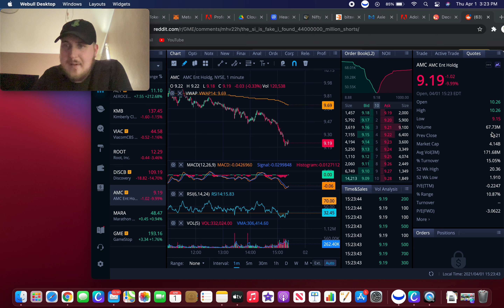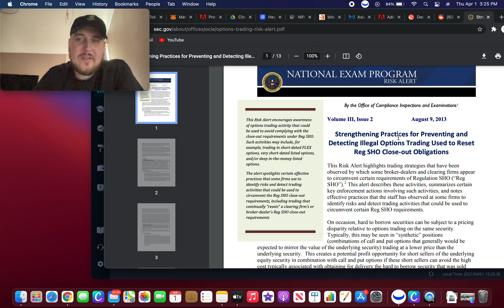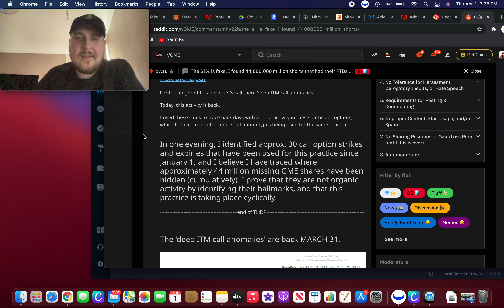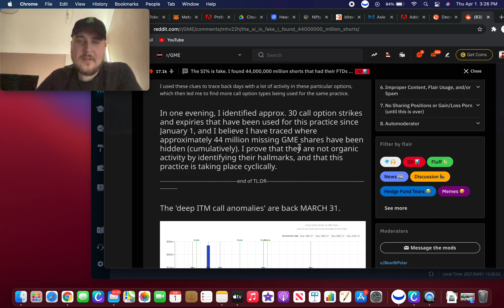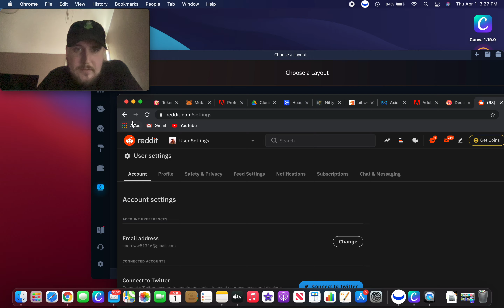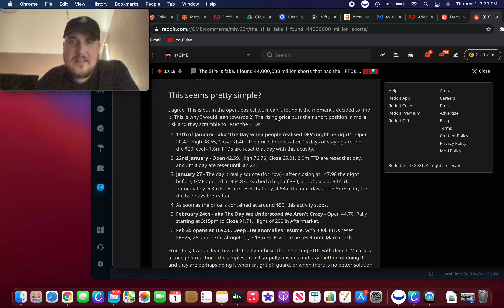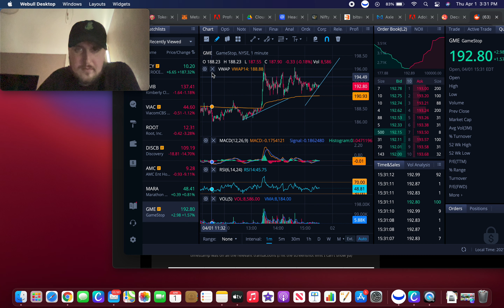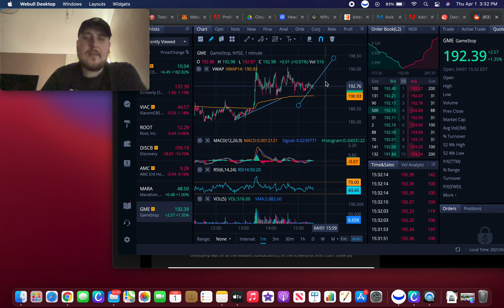Gamestop SI% WAY HIGHER THAN ANYONE THOUGHT! Reddit DD YOU NEED TO SEE!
I AM NOT A FINANCIAL ADVISOR, I EAT CRAYONS!

⛔$25 OF FREE BITCOIN WHEN USING MY VOYAGER LINK! JUST DEPOSIT $100 AND BUY, DAMN GOOD DEAL!⛔

⛔WEBULL LINK FOR UP TO 5 FREE STOCKS!⛔

COIN BASE $10 OF BITCOIN FREE WHEN YOU DEPOSIT $100!

Video Topics:

Stocks, Money, Finance, Stonks, Limelight, capital, beginners, coinbase, voyager, stock market, Wall Street, wsb, ape, GameStop, amc, gme, best stocks, trading, financial freedom